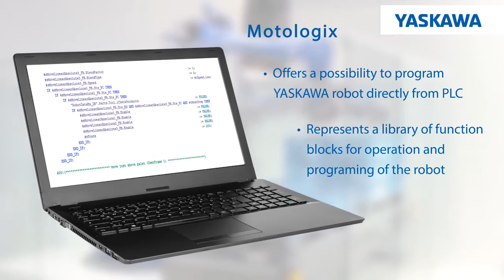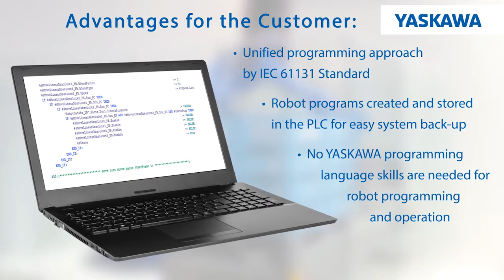Solution MotoLogix de YASKAWA pour la programmation robot via automate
La solution MotoLogix de YASKAWA permet de programmer un robot dans le même langage automatisme que le reste des équipements industriels, ce qui donne ainsi la main aux automaticiens qui peuvent alors intégralement programmer le robot industriel YASKAWA dans l'automate de supervision (API).

(Source : YASKAWA Europe)